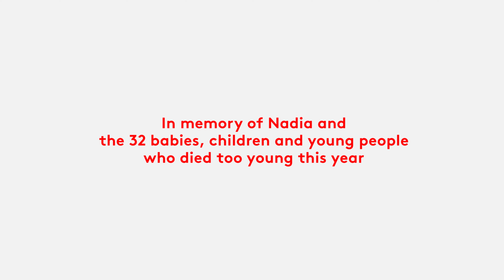Andrea, Costel and Nadia's Story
Help us to support more parents like Costel and Andrea.